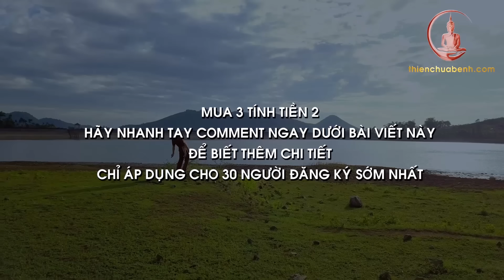30 Phút Tập Dịch Cân Kinh Trị Bệnh Mãn Tính, Hỗ Trợ Ung Thư (Zalo Thầy 0982314688)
3 chiêu cuối Dịch Cân Kinh, 2 chiêu cuối Bát Đoạn Cẩm và bài Tổng chỉ có trong các khóa học này